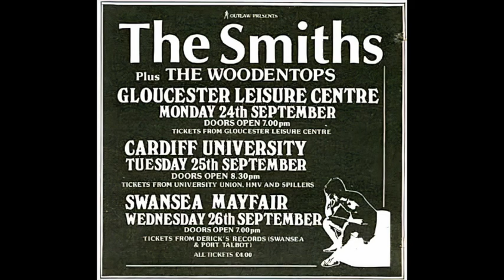The Smiths - Cardiff University - 25th September 1984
The Smiths at Cardiff University, 25th September 1984

William, It Was Really Nothing
Handsome Devil
Nowhere Fast
How Soon Is Now?
Barbarism Begins At Home
Rusholme Ruffians
This Charming Man
Reel Around The Fountain
Jeane
You've Got Everything Now
Girl Afraid
Heaven Knows I'm Miserable Now
Still Ill
Please, Please, Please, Let Me Get What I Want
Hand In Glove
Miserable Lie